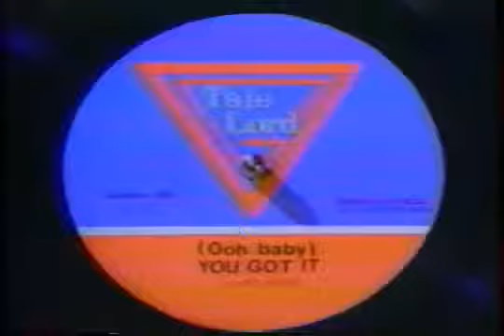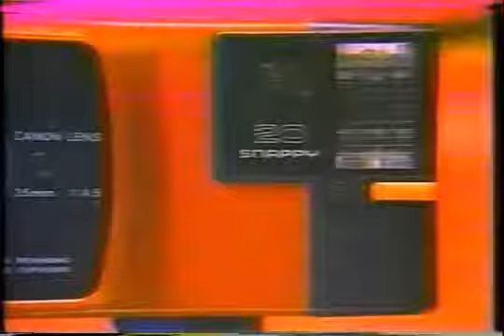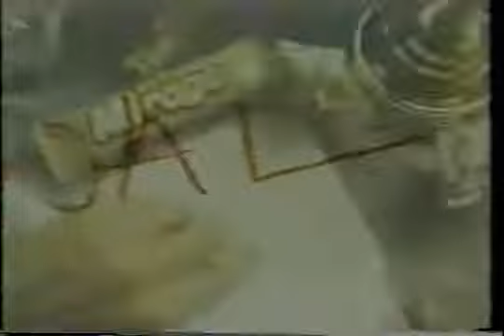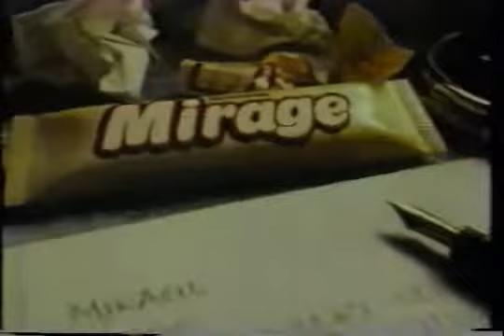1982 83 Commercials Tale Lord Jeans to Pac Man Vitamins